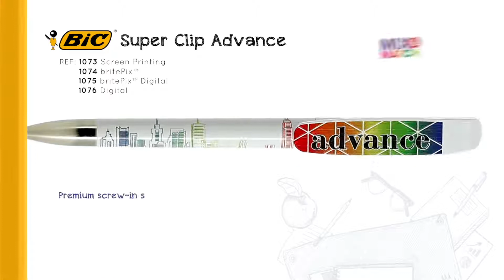Stylo BIC® Super Clip Advance personnalisé express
Stylo BIC personnalisable express Advance Super Clip Quadri Digital. Numéro un de la communication dans toutes les couleurs offre désormais une écriture plus confortable et une apparence premium.

Stylo personnalisé BIC disponible avec marquage texture, qui apportera du relief à votre communication.

Stylo BIC publicitaire fabriqué en Europe.

Marquage en quadrichromie sur le corps de 70x31 mm ou sur le clip en 1 couleur de 39x9 mm ou en qudrichromie ou en relief de 45.6x11.2 mm.

Stylo publicitaire express en livraison rapide également sur Suisse, Belgique, Luxembourg, Monaco ect...